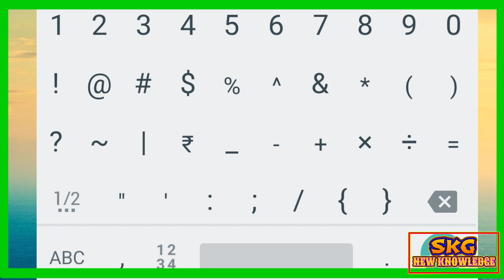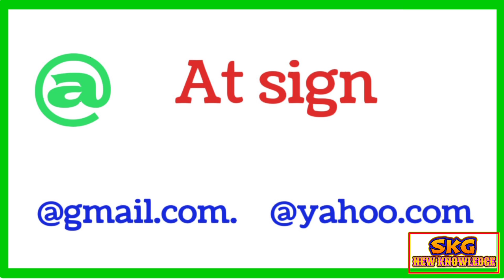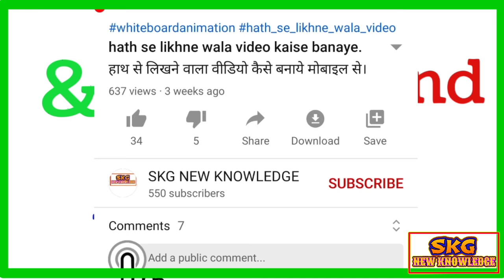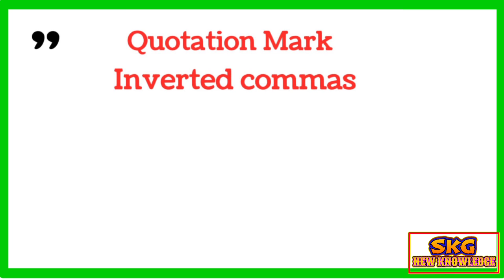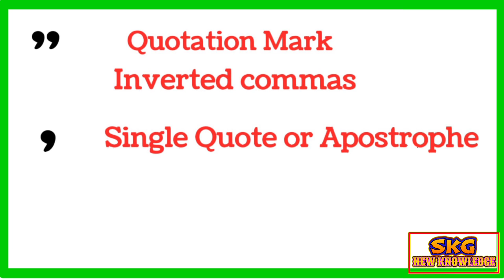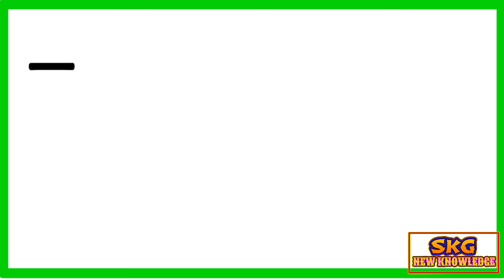Keyboard Symbols Name.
friends हम लोग मोबाइल कंप्यूटर या लैपटॉप में कीबोर्ड का उपयोग करते है लेकिन बहुत सारे लोगो को इन सिम्बोल के नाम पता नही है। इस वीडियो में आप इनके नाम और उपयोग की जानकारी प्राप्त कर सकते है।

symbols name in english

symbols names on keyboard

symbols name fb id

symbols name in hindi

symbols name mathematics

symbols names on keyboard pdf

symbols names on computer keyboard

how to type @ on keyboard

Special keys on keyboard

Keyboard special characters

Piano keyboard keys names

Keyboard keys shortcuts

Computer symbols and meanings

किबोर्ड प्रतिको के नाम